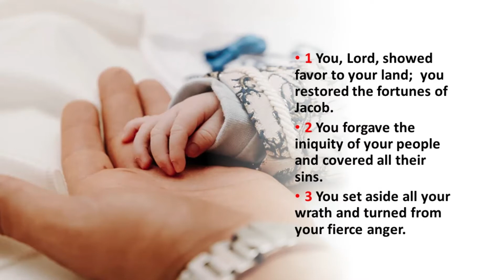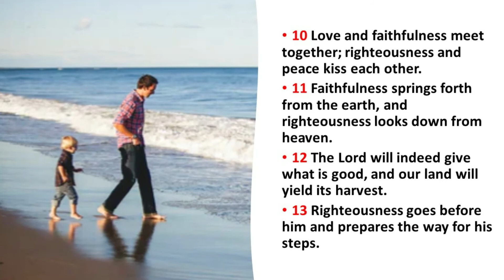Psalm 85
NIV Translation audio with words, background music, and pictures